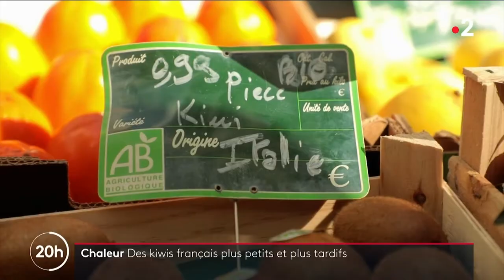producteurs kiwi Vergers Cancel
Reportage sur les producteurs de Kiwi dans le Tarn et Garonne et les conséquences de la chaleur et du manque d'eau, avec la participation de Drone Sud Toulouse( F.Reboul)